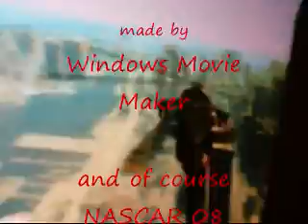NASCAR 08 OUT OF CONTROL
A few clips from NASCAR 08.
Some clips will be shown more than once, just to let people know.